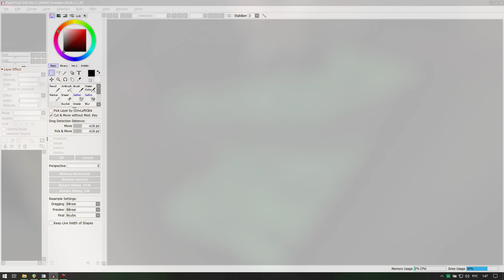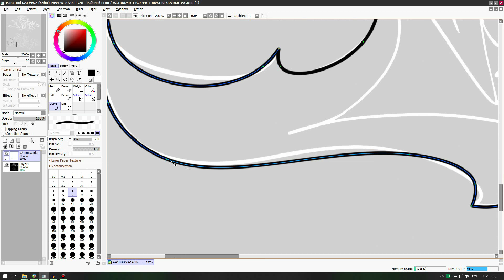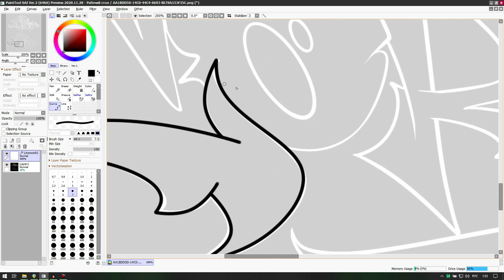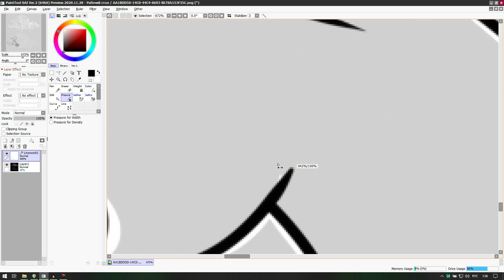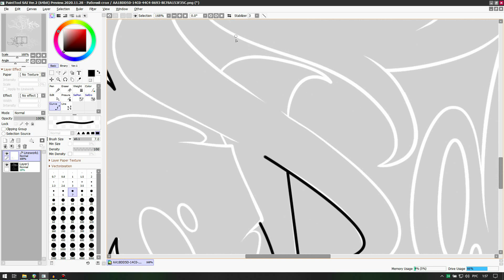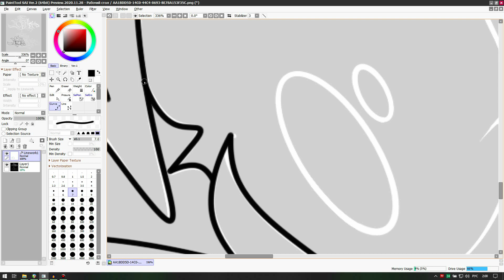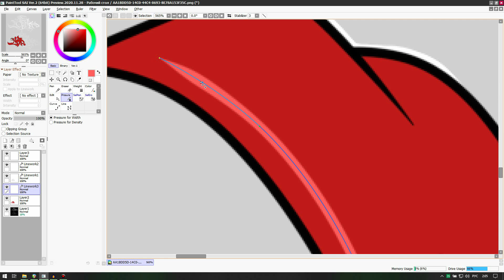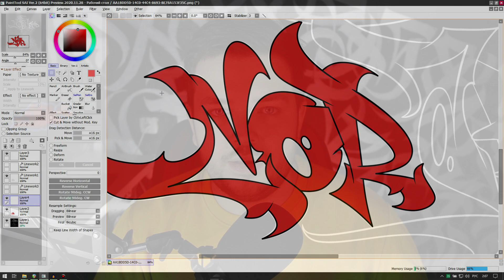[4/4] Граффити обучение. Рисуем граффити мышкой в SAI на компьютере.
Салют друзья! Сегодня у нас заключительное видео в бесплатном курсе посвященному обучению граффити. Сегодня мы с вами разберем то, как нарисовать граффити мышкой на компьютере с помощью программы SAI. Без графического планшета.

Планшет - iPad Pro 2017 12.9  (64gb)
Приложение\программа - Procreate

Каллиграфия, леттеринг и граффити, обучение, онлайн трансляции и многое другое!